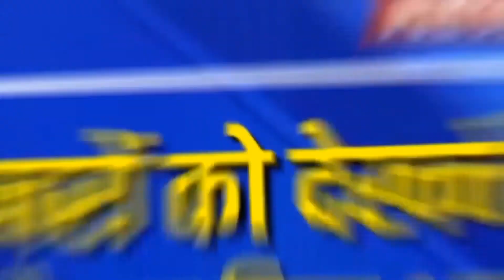अगला आंदोलन किस बात पर होगा : Rakesh Tikait Live Interview | Rakesh Tikait On Aaj Tak Live Interview